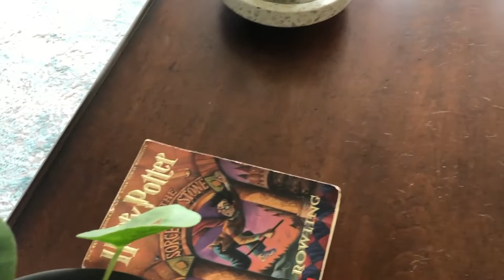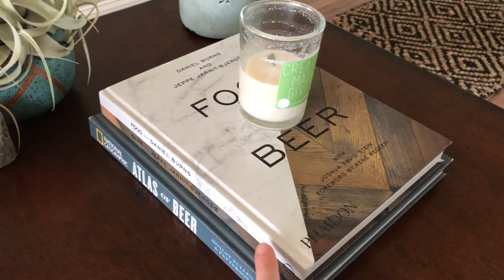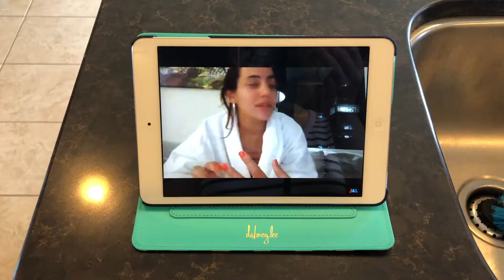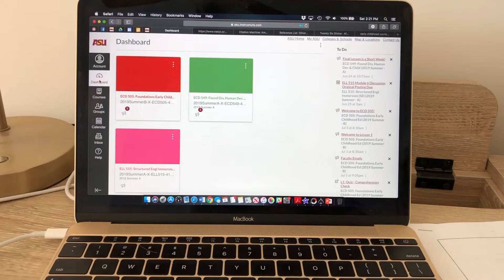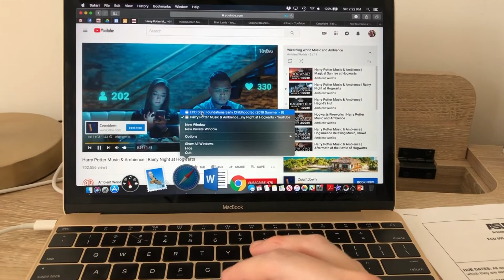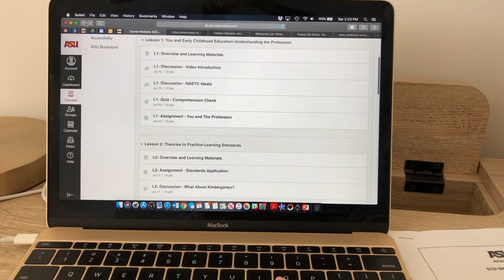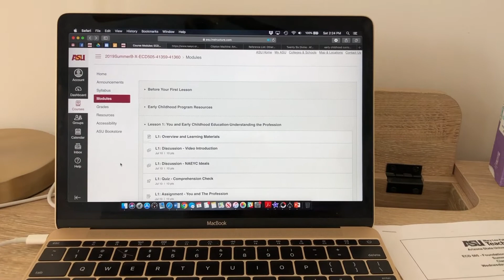Clean with me, Cooking, Grad School | HOME VLOG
Hang out with me today as I tidy up around the house, do some school work, and cook lunch!